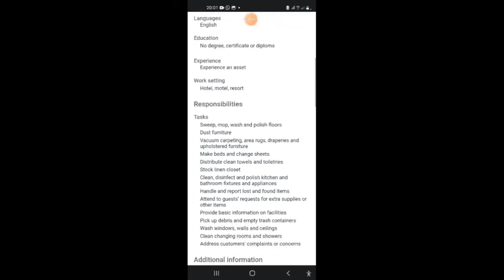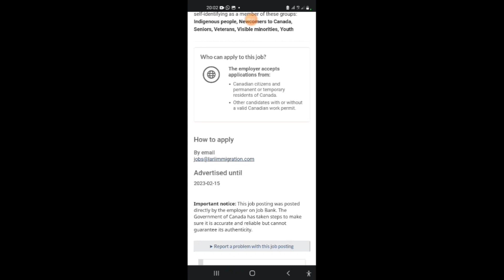Canada Visa Paperwork Step By Step | How You Can do it Yourself Without Agents.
Welcome back here .. I have talked about basics of vistor visa  step by step paper work process , what you exacly need to know during the documentation and bank statement guidance basically letting you know about what exactly to do for the success of your application regardless of how much could be on your account.

✨️For those interested in Schengen part of it./ Employment Letter
What is an Employment Letter?
An employment letter is an official letter that confirms your employer, position and provides the Schengen country with a reference contact in case they need one. This is usually on your employer's letterhead. This is often used interchangeably with a No Objection Letter - both have the same objective of conveying your employment information and giving you the